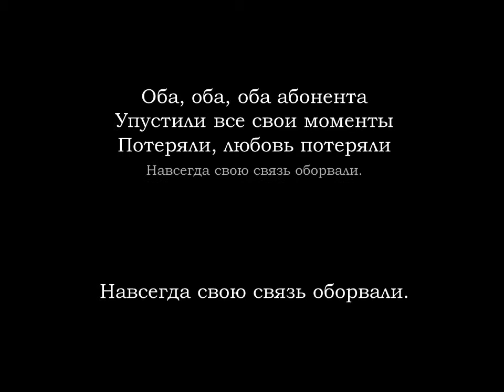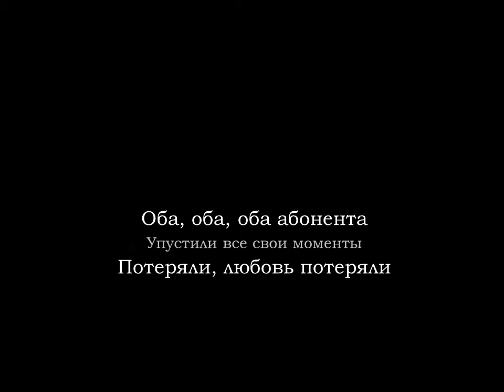RUSSIAN LANGUAGE - BASIC WORDS IN RUSSIAN - BOTH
Educate and entertain yourself simultaneously. Vocabulary for beginners. Learn Russian with songs. Basic Russian words for those, who don't speak Russian, but would love to some day. Russian vocabulary - BOTH